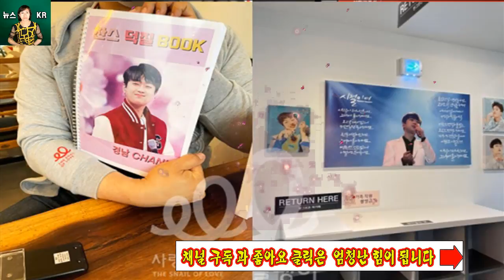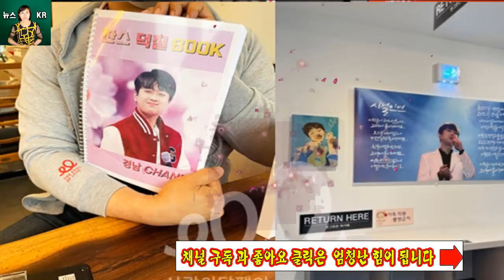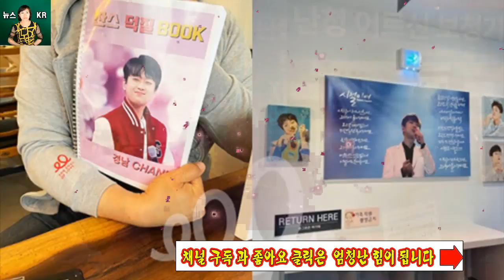이찬원, 마지막 투어 1위 공식 1위. 콘서트 후유증? 놀라운 기록? 이찬원은 자선 투어에서 얼마나 많은 돈을 모았나요?